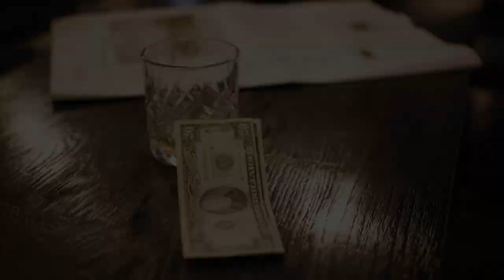Autumn, Marc Almond and Valentina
Bartender preview, courtesy of Shutterstock